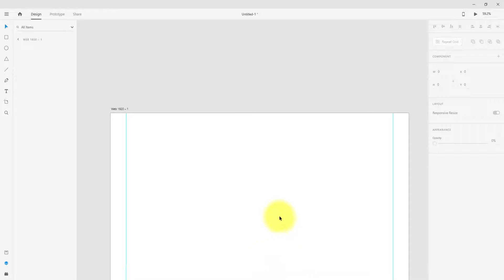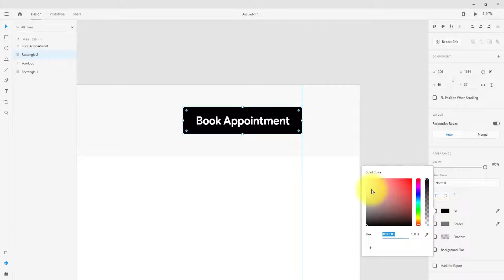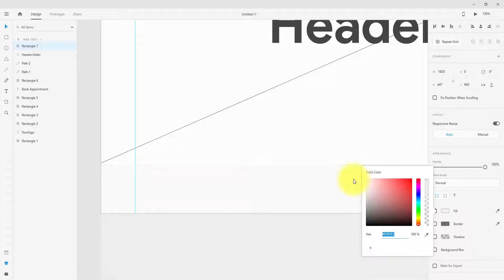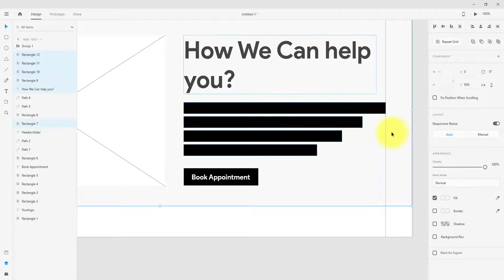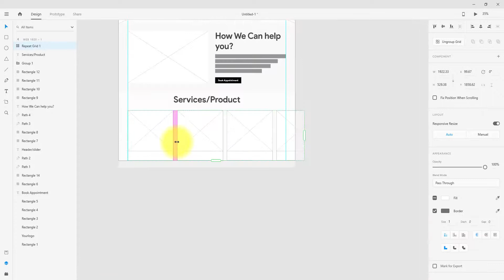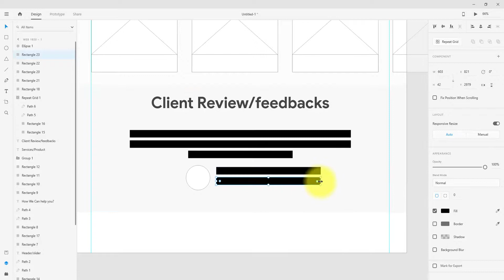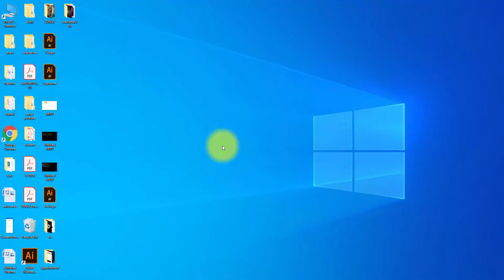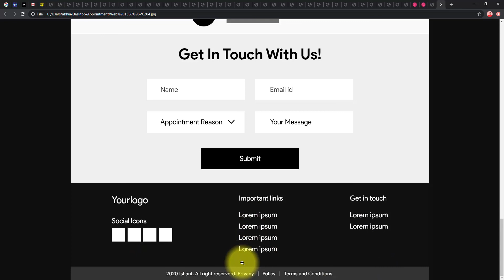What is wireframes. ( fully explained)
Laptop I Used
Secondary Computer